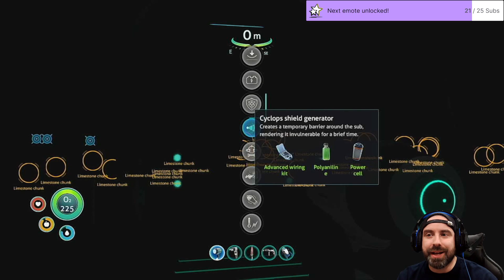1st playthrough of Subnautica! Let's Play! (Part 11.1)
Cyclops Depth Module MK1, where are you?!?